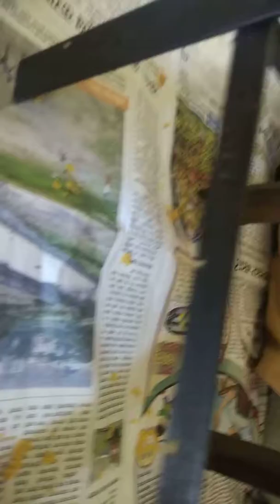Industry Solutions by Engineering Students: MIT Alandi Pune 3